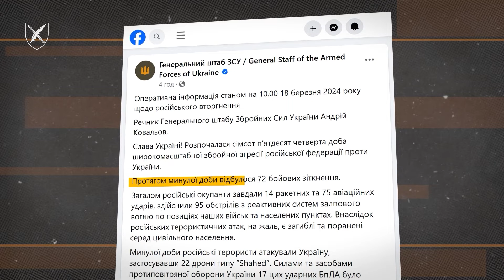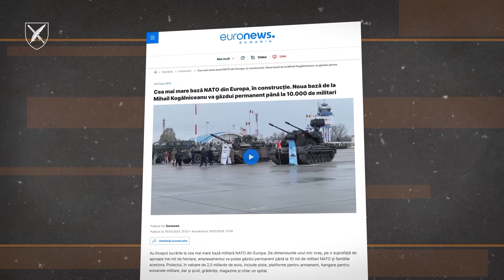База НАТО в Румунії! Обмежена військова операція - це тільки початок! Ізраїль та бойові дії в Газі!